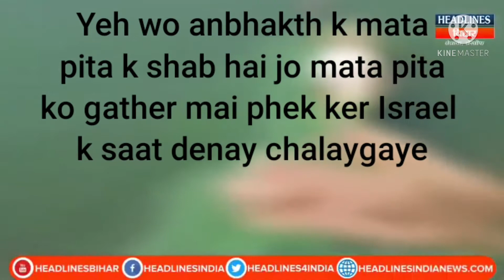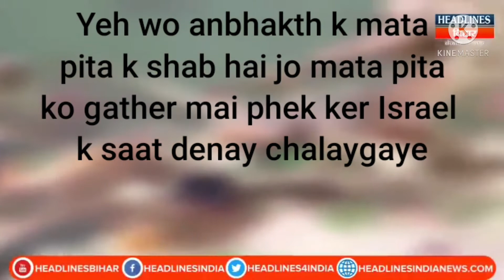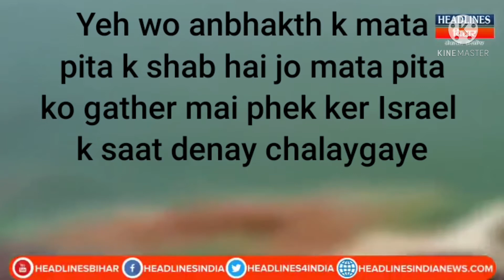Yeh anbhakth k mata pita k shab hai jo mata pita ko gather mai phek ker Israel k saat denay chalayga